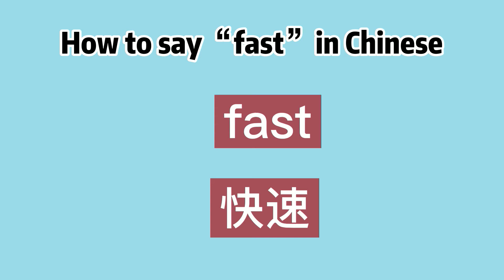How to say “fast” in Chinese